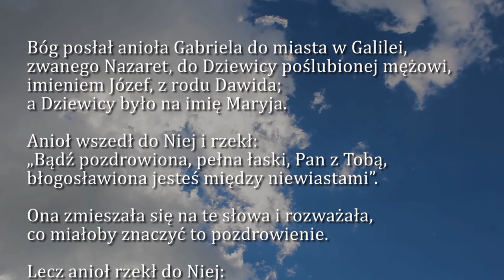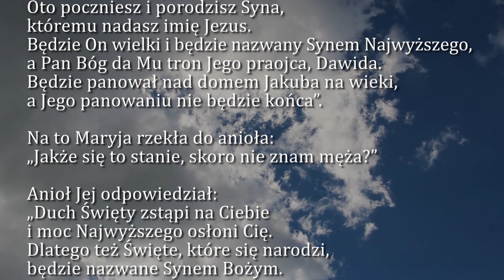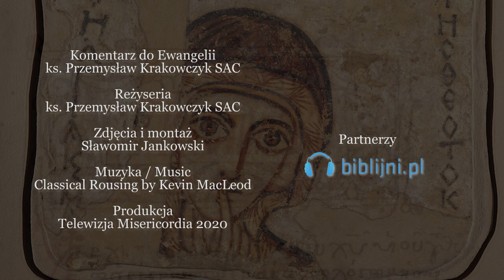Dobra Nowina na dziś | 8 grudnia - Uroczystość Niepokalanego Poczęcia NMP